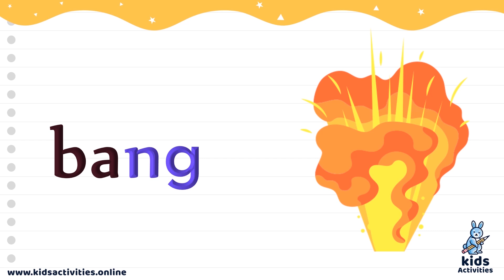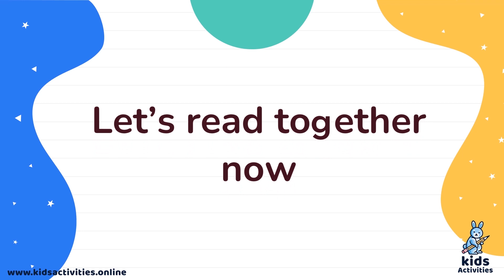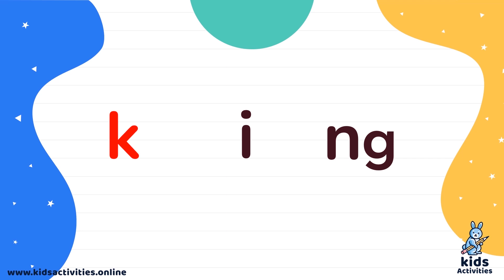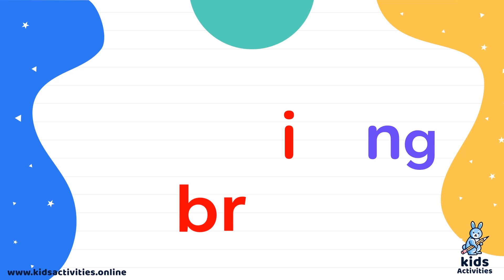Phonics Sounds Phase 3: ng sound jolly phonics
For more activities that teach letters and sounds for kids like a story, an interactive game, and free phonics worksheets, follow us through:

Learning Jolly Phonics Free Online:
Here you will find some free resources for you to print or copy out to use with your child at home.

Blending Phonics Phase 3: Learning ng sound jolly phonics
Feel free to drop us a comment.  Thanks!